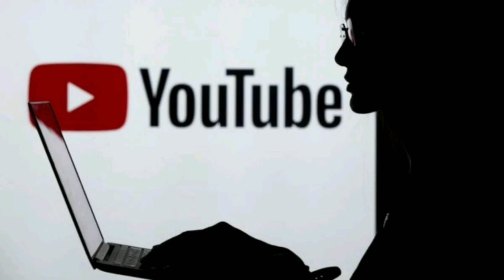Dhanalakshmi Srinivasan Agriculture College Perambalur|Review|Course Details|Facilities